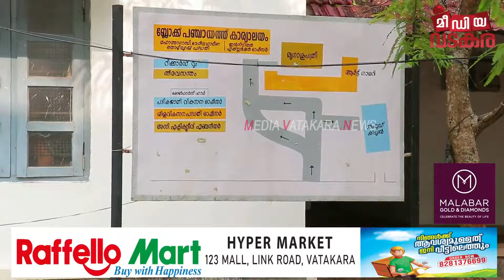അഴിയൂരിൽ അനീമിയ മുക്ത പ്രഖ്യാപനം: പഞ്ചായത്തും എം എം സി യും കൈകോർക്കുന്നു.